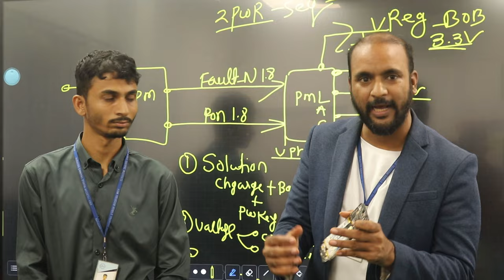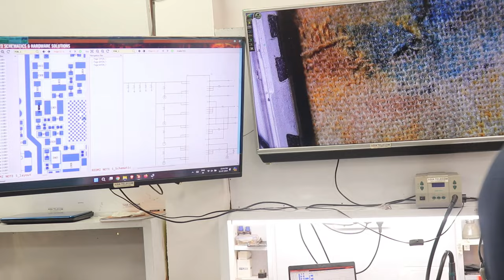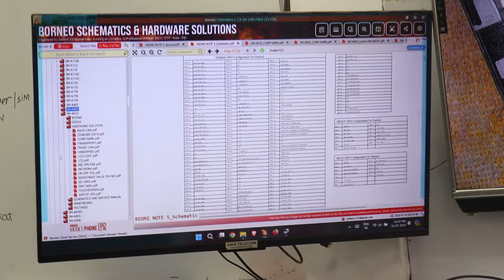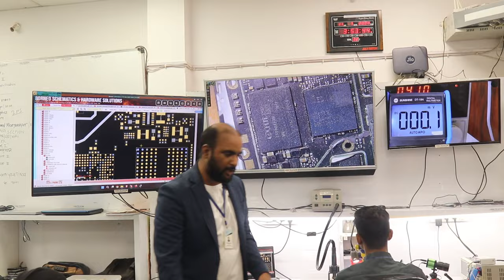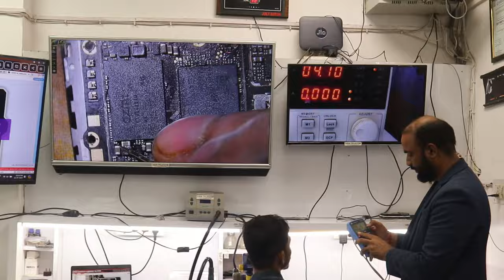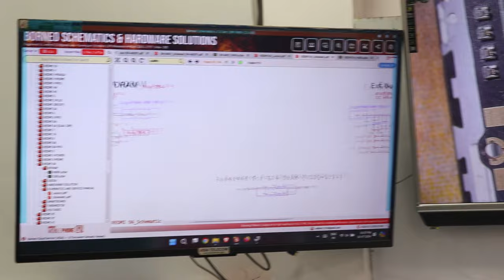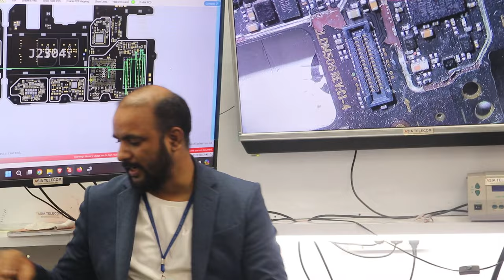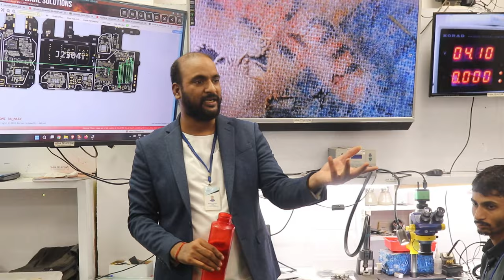🛑All MTK Device Dead Mobile Repair ( Step By Step Guide ) Learn New Skill💯💯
✅BUY BOOK
Hardware & Software - single click buy

101% Guarantee Hand Skill + Chip Circuit Base Experience Institute